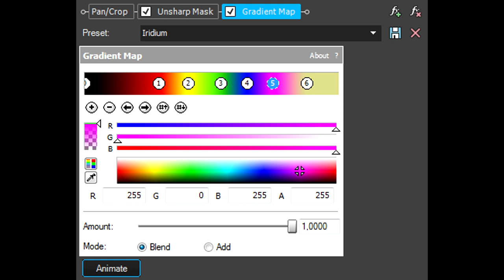How To Make Iridium Effect